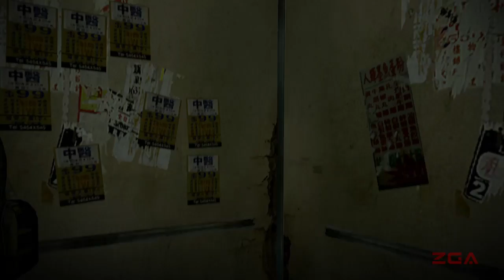Resident Evil 6: CHRIS / PIERS 1-3 Hostage Rescue [PS4 Gameplay / Walkthrough] - No Commentary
Resident Evil 6: CHRIS / PIERS Campaign
Chapter 1-3 Hostage Rescue

In episode 1-3, Chris & Piers have to sweep through an infested building to extract all the hostages and get out of the building alive.

Resident Evil 6 allows players to select between four scenarios with interwoven storylines. Each scenario follows one of four main protagonists: Leon S. Kennedy, Chris Redfield, Jake Muller and Ada Wong. The player-characters from each scenario will have their own partners whom are controlled by either artificial intelligence (AI) or another player via local or online multiplayer.

In addition, each scenario features a different play-style; for example, some player-characters are more vulnerable to attacks whereas others are more resilient. Each central character has unique abilities, which vary from increased reload times and carrying more ammunition.

Resident Evil 6 presents new innovations and gameplay mechanics such as rolling in any direction and running whilst shooting and sliding. The game also features a four-player co-operative mode. When playing in single player mode, the player can allow another player to join in online at any time. While performing certain actions, quick time events may occur, in which the player must follow onscreen prompts by pressing buttons or manipulating joysticks within a limited amount of time.

Resident Evil 6 is an action-adventure third-person shooter video game developed and published by Capcom. It was re-released for the PlayStation 4 with all downloadable content on 29 March 2016.